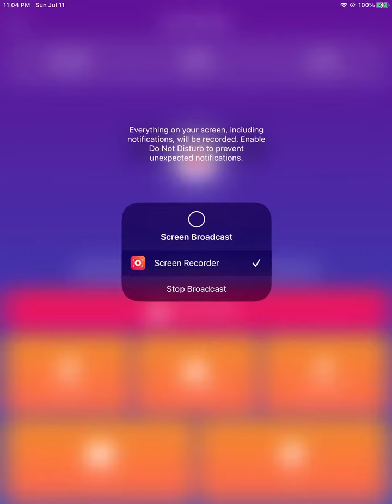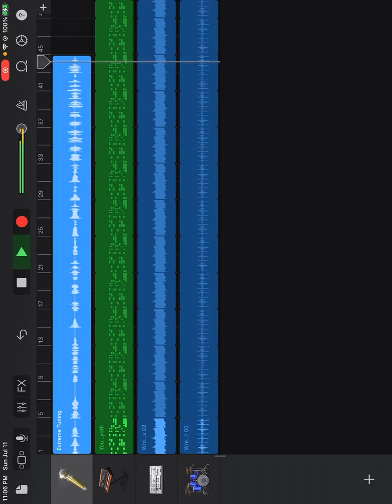W1 by l mann intro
Gift to will and jada smith for their final book called will in 2019 ,good luck... bye from l mann interview